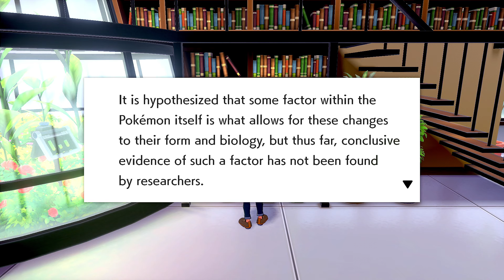Pokemon Sword - Ep2 - Pokemon In The Mist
I Think I am done with the Prologue Now?

Stamps!

0 - 00:00 - Intro
1 - 01:01 - Game Start
2 - 01:33 - Gate
3 - 02:29 - Slumbering Weald
4 - 07:37 - Visitor
5 - 10:00 - Just In Time
6 - 12:38 - Preparing to Leave
7 - 14:49 - Setting Out
8 - 20:53 - Wedgehurst
9 - 22:36 - Leon and Sonia
10 - 29:56 - Hop Again...
11 - 35:04 - Stylish
12 - 40:09 - Really...Hop...Again?
13 - 42:11 - Hop and How to Catch...
14 - 46:46 - Catching and Training
15 - 1:04:26 - Back On Track
16 - 1:12:50 - The Professor
17 - 1:18:42 - Rival Battle Prep
18 - 1:19:33 - Rival Battle 2
19 - 1:26:26 - Stars?
20 - 1:30:15 - Dynamax Band
21 - 1:32:18 - Outro and Comments
22 - 1:33:00 - TM57 Payback
23 - 1:33:50 - End